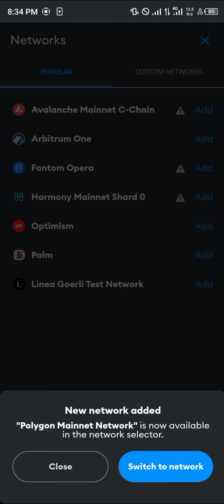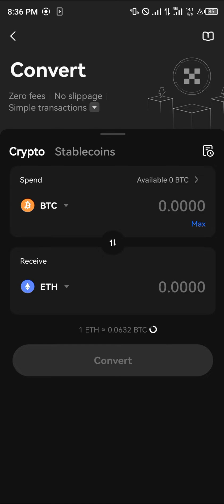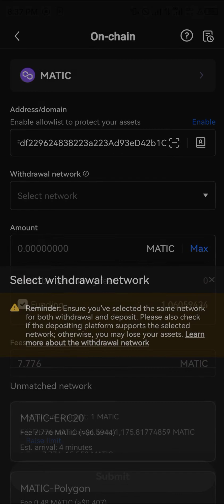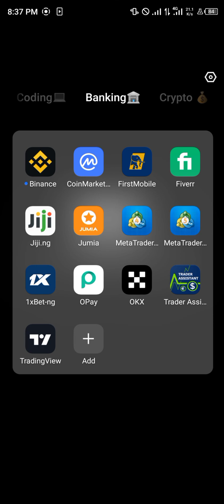How to Buy Matic on Metamask (Step by Step)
Also, you can buy MATIC on OKX. Don't have an OKX account yet?

In this quick video, I will show you How to Buy Matic on Metamask step by step.

How to Buy Matic on MetaMask: A Comprehensive Guide

Welcome to our YouTube video tutorial on how to buy Matic on MetaMask! In this step-by-step guide, we will walk you through the process of purchasing Matic tokens using the popular MetaMask wallet. Whether you're new to MetaMask or just getting started with Matic, this video will provide you with all the information you need to successfully add Matic to your MetaMask wallet and start using it.

In this video, we will explain what MetaMask is, why it's crucial for using Matic, and guide you through the process of creating a MetaMask wallet if you don't already have one. We will then demonstrate how to add the Matic Network to your MetaMask wallet to enable Matic transactions.

Once you have set up your wallet and added the Matic Network, we will dive into the step-by-step process of buying Matic. We'll cover the different options available, such as decentralized exchanges and popular trading platforms that support Matic transactions.

Additionally, we will provide you with valuable tips and precautions to ensure a smooth and secure Matic buying experience. We understand that security is paramount, so we'll discuss best practices for managing your private keys and avoiding potential scams.

Whether you're a beginner or a seasoned crypto enthusiast, our video ensures a seamless understanding of the entire process. By the end of this tutorial, you'll have the knowledge and confidence to buy Matic on MetaMask and explore the exciting world of Matic transactions and the Polygon network.

Remember, investing in cryptocurrencies carries risks, and it's important to do thorough research and exercise caution before making any financial decisions. Now, let's get started on our journey to buy Matic on MetaMask!